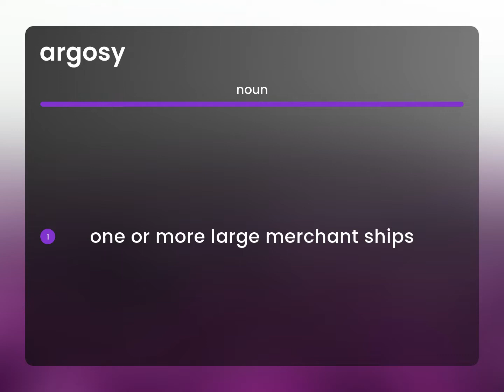Argosy — ARGOSY definition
What does ARGOSY mean?